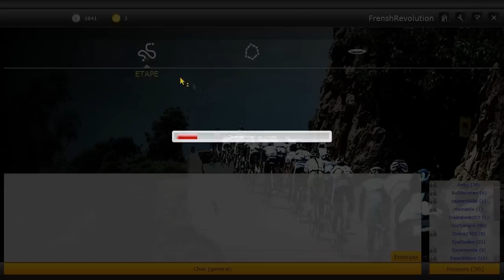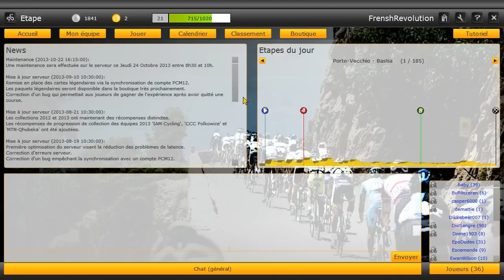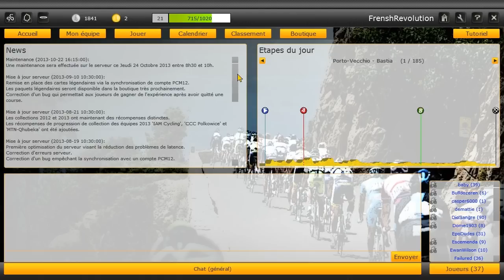[PCM 2013] Annonce Coupe du Monde : Inscriptions ouvertes !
Bienvenue à vous ! Pour vous inscrire à la Coupe du Monde 2014 de Pro Cycling Manager, il suffit de suivre la procédure indiquée dans le premier lien.